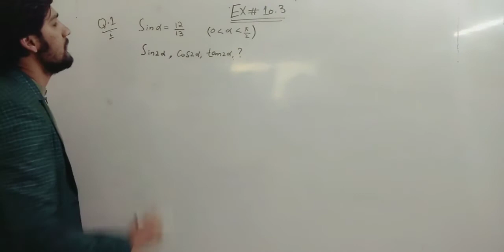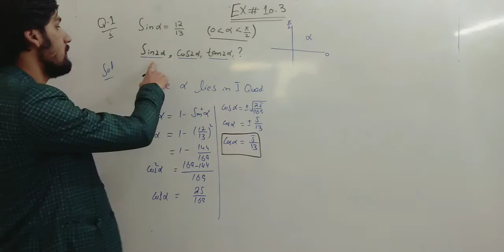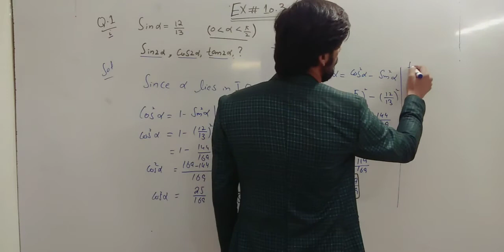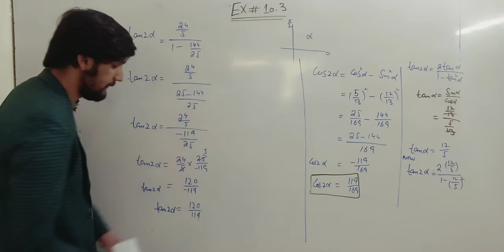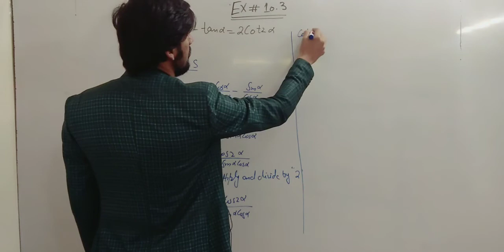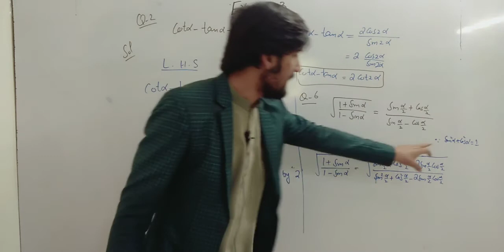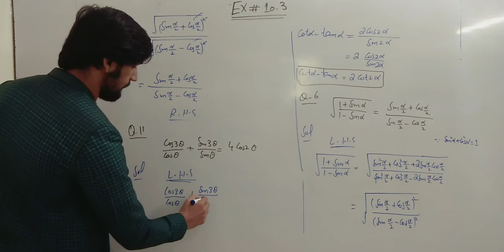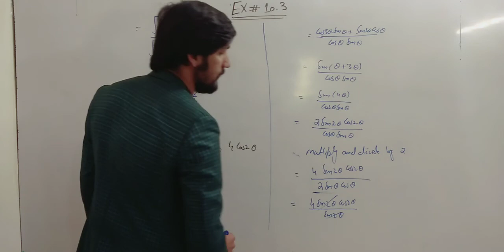Lecture 4 Math Part 1